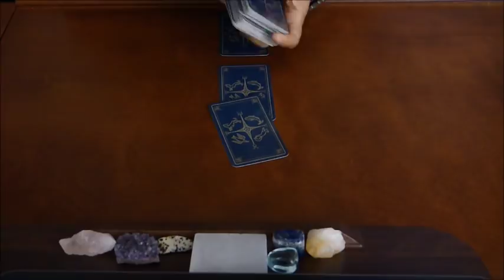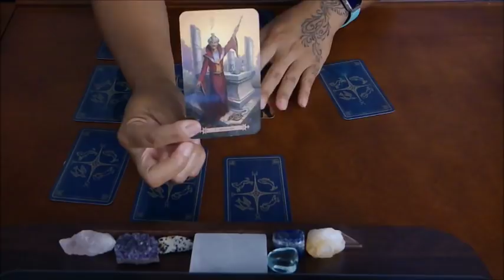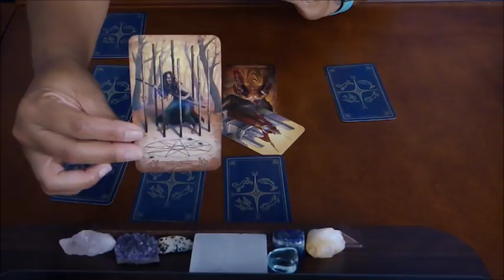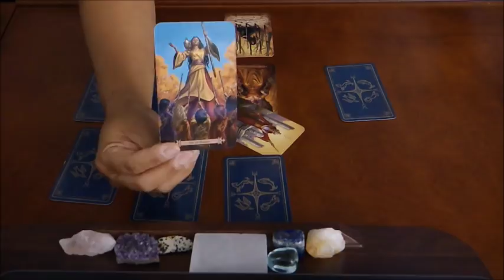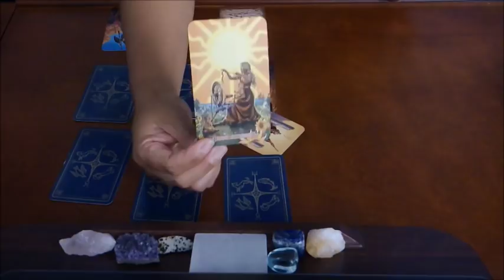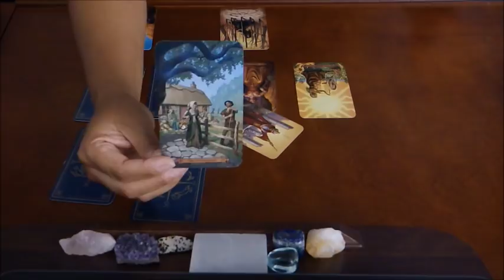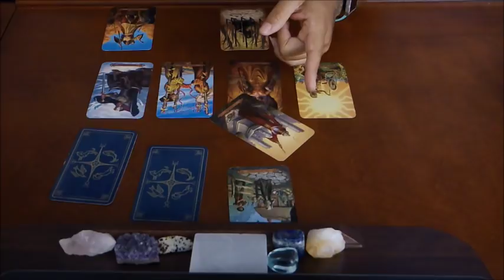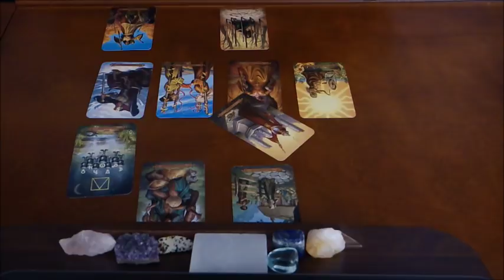CANCER~THEY WANT YOU SOOOOO BADLY!!!!!!!!~MAY 15-31